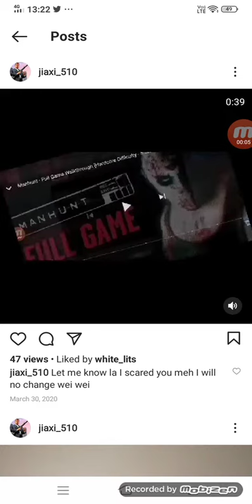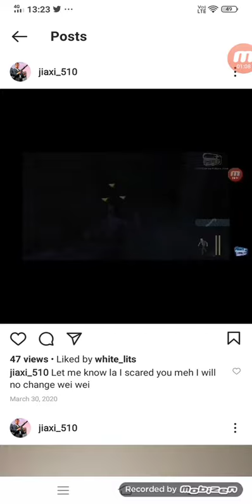Let me know la I scared you meh I will no change wei wei